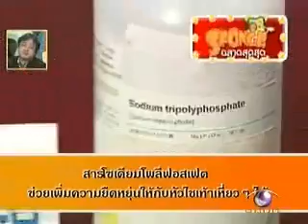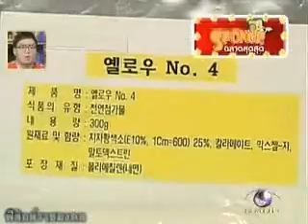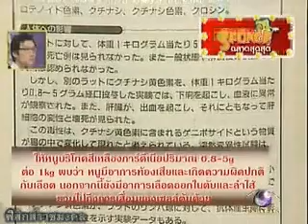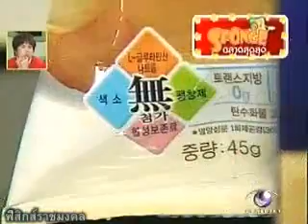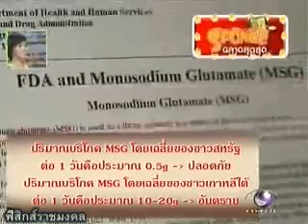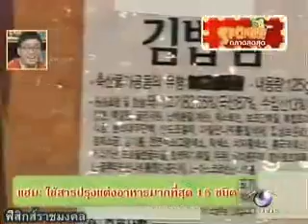หัวไขเท้าดองกับสารปรุงแต่ง 3-3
การผลิตหัวไชเท้าดอง เต็มไปด้วยสารปรุงแต่งมากมาย ไม่เชื่อลองดูวีดีโอ สนใจคลิก